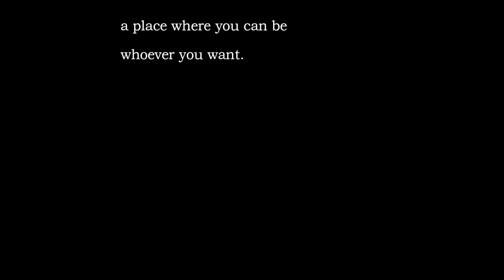Kattegat - Vikings Realm // Second Life //3D-World // Ragnar (Wikinger) Danheim - Ivar-s Revenge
Die 3D-Chat Welt Second Life bietet einen riesigen Umfang an wunderschön gebauten Länderein (Sims) die von Privatpersonen gestaltet und finanziert werden.

In Anerkennung an sollche Werke, stelle ich euch heute Viking-Kattegat vor.

VIKING - Kattegat, Realm of Vikings - Second Life World 3D-Chat

In liebevoller Arbeit gestaltet, aus der Serie Vikings, versetzt euch das Land in eine Zeit voller Abenteuer, Bruderschaft und ein Leben mit Mythen, Sagen und der nordischen Götter.

Owner: ⱤȺgƝȺⱤƠƘ (ulytau)